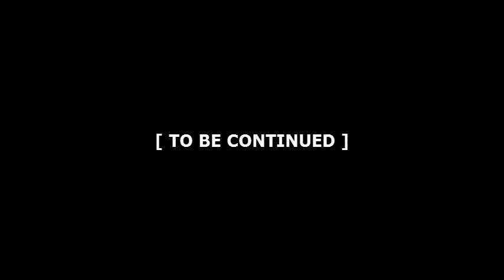Pokemon Puzzle Challenge - Episode 30 | Garbage Mode: Normal - Part 1